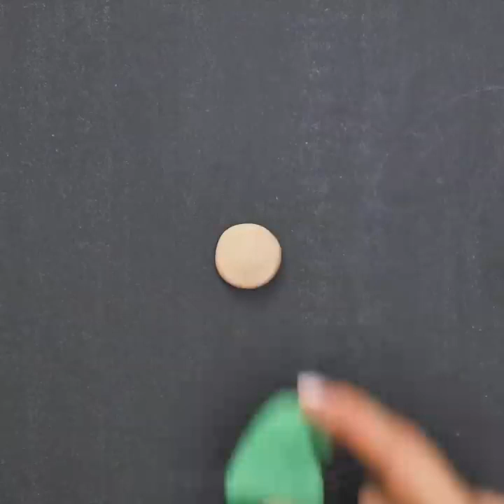16 GENIUS CRAFTS FOR COZY CHRISTMAS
16 GENIUS CRAFTS FOR COZY CHRISTMAS.
ADORABLE CRAFTS FOR CHRISTMAS

It's not so easy to decorate your home for Christmas on a budget. Well, we have a couple of ideas for you. Try to repeat after us.

Light bulbs are cool for crafting. Their shape helps to make perfect decorations. You can make adorable snowmen using light bulbs. Another mind-blowing idea is making cute aquariums with whole worlds inside of them! It looks so sweet. You can wrap light bulbs with a natural rope and get a cute pear decoration. We filled a bowl with them and it looks adorable.

If you want to give handmade cookies as a Christmas gift, you can use a cute box for it. To make this lovely wrapping, use a Pringles tube and decorate it with paper and ribbons. Looks cool!

You can make perfect punch and keep it cool in style. Freeze fruit with berries inside a baking tray. This is how you get a cute fruit wreath. Looks very festive!

Serving a perfect Christmas dinner is not an easy task, however, you can easily deal with it simply using specially folded napkins. Watch this video tutorial and see how to fold naokins in a shape of a Christmas tree.

Pasta is a very unexpected material for Christmas crafts, however you can make perfect decorations using pasta. Try and see how to make sweet garlands and lovely stars. Use some glitter to make them look even cuter.

Watch this video up to the end and see how to make a cute note pad that can be placed on a fridge.

TIMESTAMPS:

00:40 – Light bulb decor
03:00 – Ice wreath
05:29 – DIY wreath
09:57 – Cute paper stars